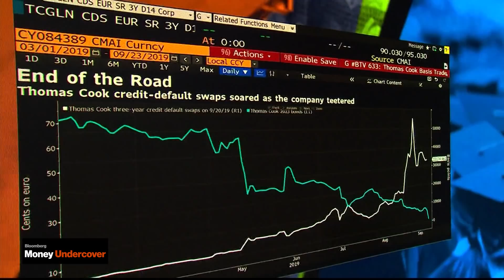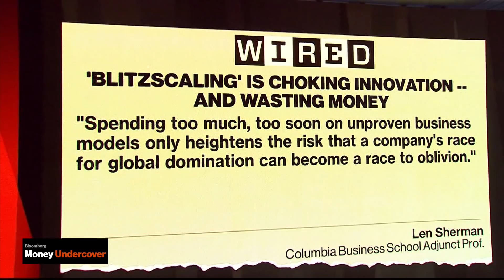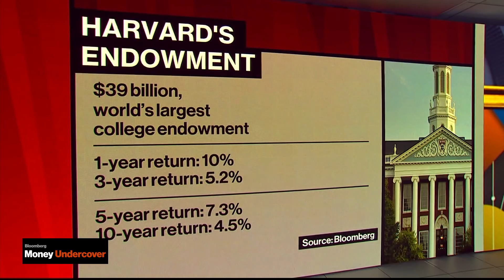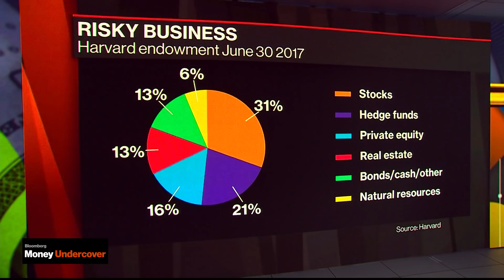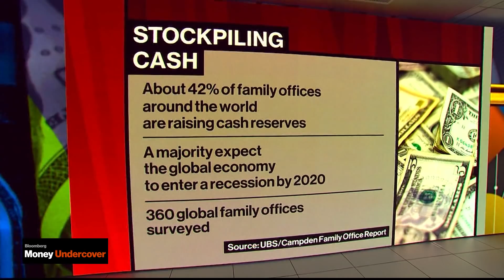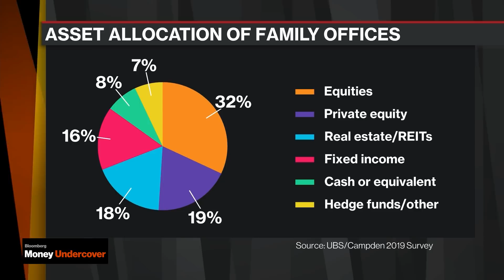Bloomberg Money Undercover (9/24/2019)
Sep.24 -- Alternative investments is where the big money is being made. "Bloomberg Money Undercover" puts the spotlight on the world of private debt, equity and real estate. Host Lisa Abramowicz takes you inside the industry where investors are money into the private market at an unprecedented level.